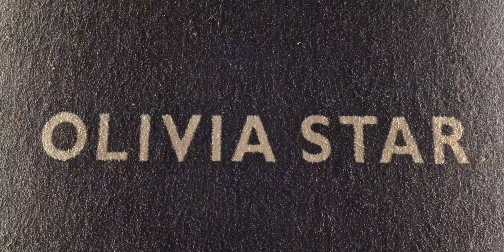Gdansk, Poland | Travel with me around the world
Gdańsk is a city located on the Baltic Sea coast in northern Poland. It is known for several significant aspects:

My name is Andre, and I have had the privilege of visiting over 80 countries around the world. I create videos showcasing the diverse cultures, natural beauty, and urban landscapes of the places I've had the opportunity to explore.